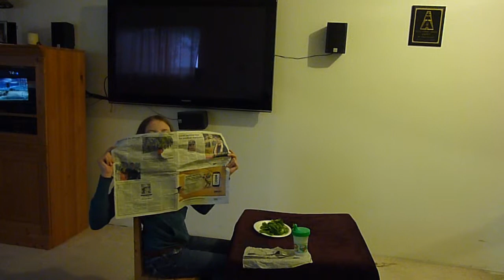How animals eat their food 2 (Bloopers)